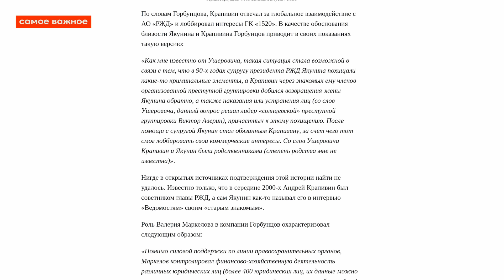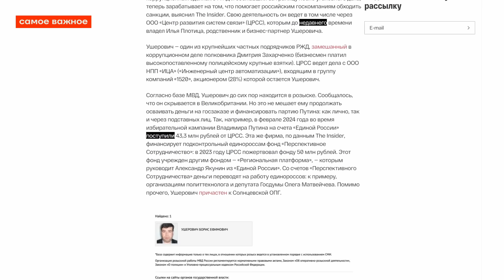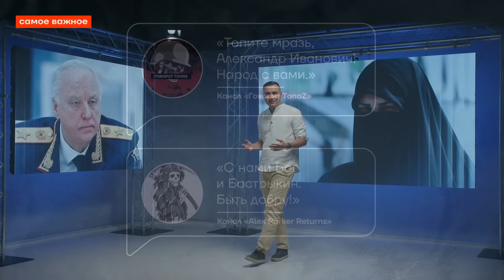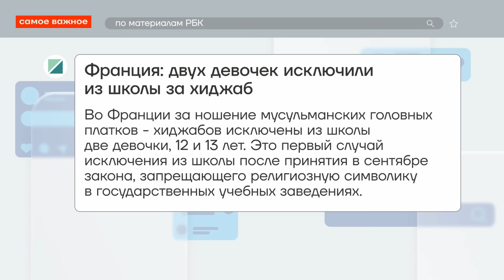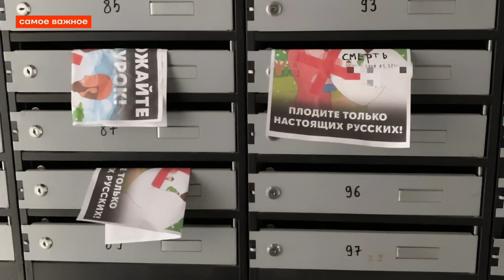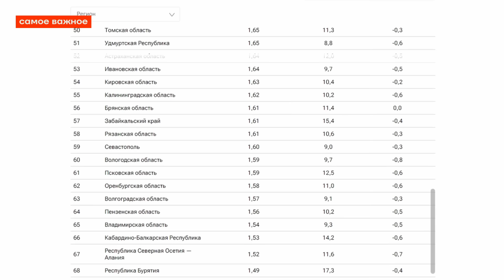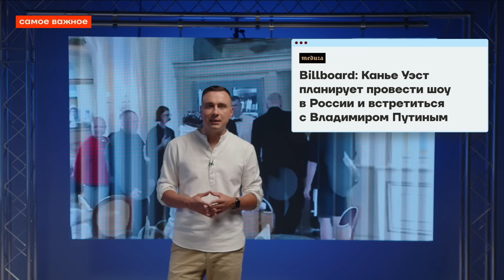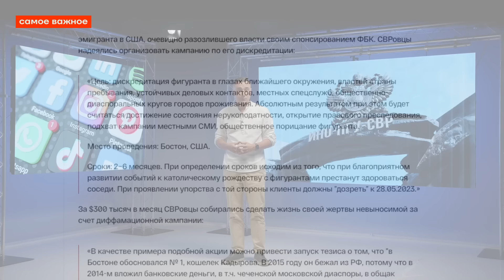Громкий арест полковника | Болезнь Кадырова и Лукашенко | Стрельба в Тюмени | Расследование Грозева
Бывшим министрам находят новые должности, а Кадыров находит должности для своих родных. Арестован очередной полковник, в РЖД продолжают безбожно воровать и привлекают к этому преступников в розыске.

Таймкоды:

00:00 Начало
00:50 Куда деваются снятые с должностей чиновники
07:30 Арестован полковник-убийца
08:36 Новая должность для племянника Кадырова
10:34 Лукашенко болен?
11:54 Миллионные субсидии Чечне
13:38 Кто ворует в РЖД
17:56 Как «короли госзаказов» отмывали миллиарды из бюджета
22:25 Неуловимый чиновник-преступник отправлен на пожизненное
25:31 Бастрыкин против никабов
28:46 Силовики взялись за Хабиба Нурмагомедова
30:15 Перестрелка националистов в Тюмени
32:18 Как Путин «борется» с терроризмом
33:55 Власти не справляются с лесными пожарами
36:20 Обрушение школы в Кемеровской области
37:47 В регионах рекордный рост тарифов ЖКХ
39:17 Почему ВВП растёт, а зарплаты нет
41:41 Госдума даст бой сатанизму
46:05 Детей обучают убивать
47:12 Как визит Канье Уэста в Москву всполошил Z-общественность
50:19 Пропагандисты придумали как победить Запад
51:10 Яркий дебют Грузии и провал Роналду на Евро-2024
53:51 Как СВР ведут информационную войну против оппозиции
56:14 Благодарность патронам

Ведущий:

— директор ФБК Иван Жданов

Продюсеры и режиссура
— Ян Матвеев
— Анастасия Корогодина

Сценарий
— Ян Матвеев
— Даниил Кен
— Анастасия Корогодина

Студия и съемка
— Слава Resonarium
— Дэн Зинкевич

Дизайн
— Анастасия С.
— Лиза Д.С.
— Hvoii
— Влад Тюнькин
— Юля Кох

Монтаж
— Даниил Danlov
— L Lawliet
— Александр Суринов
— Иван Иванов
— Анжела Олеговна